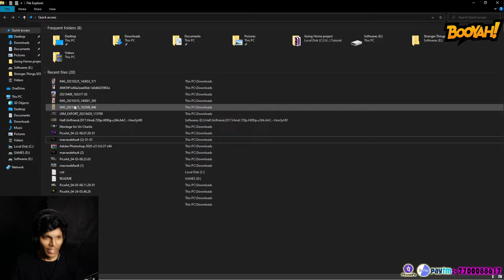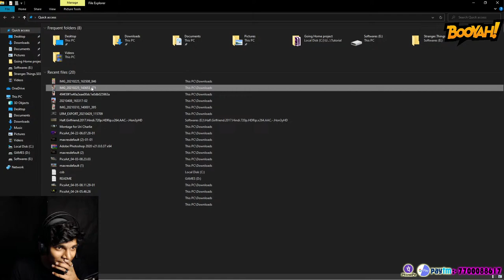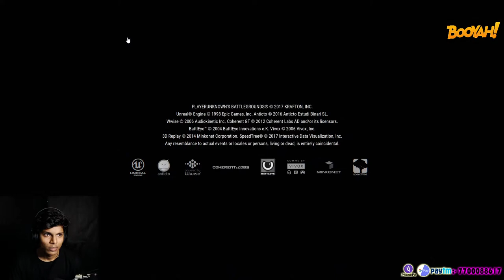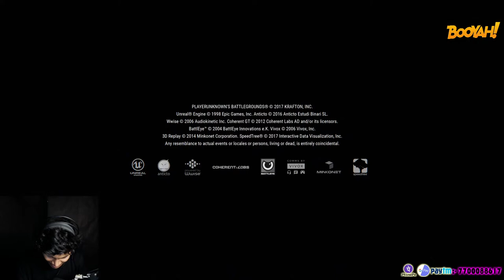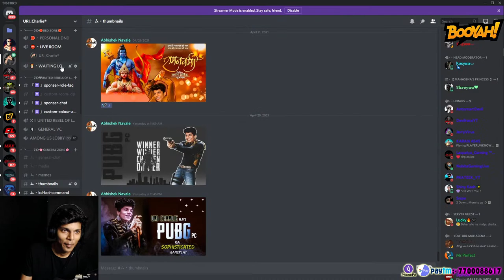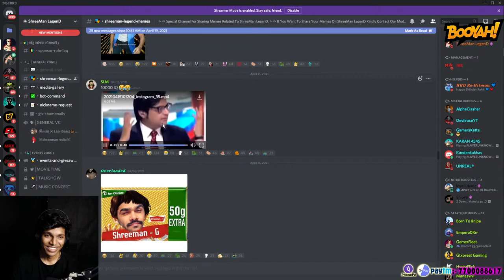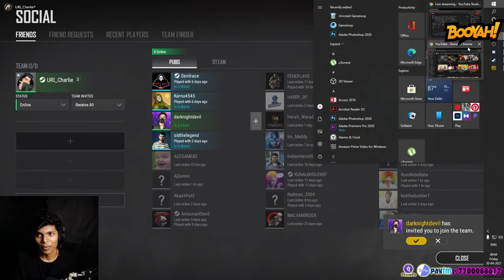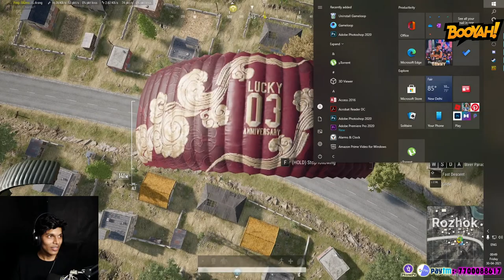LET'S HIT IT......!!|| URI CHARLIE || PUBG PC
►GAME : PlayerUnknown's Battlegrounds

Thumbnail by : Abhishek Navale

► Streaming PC Specs ◄
GPU : Zotac Gaming GeForce GTX 1660 Super Twin Fan
RAM : 8 X 2 Gigs DDR 4 3200 MHz
SSD: 250 GB /  1TB hdd
PSU : 450Watt

►About me
• Full time Streamer / content creator
• Mumbai